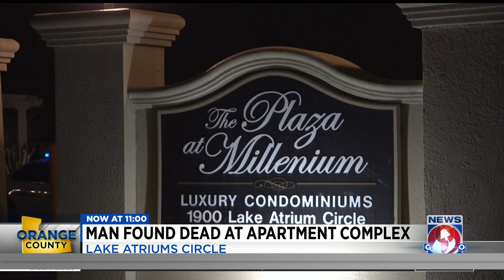Man shot, found dead in Orange County, deputies say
A man was fatally shot late Saturday at an apartment complex in Orange County, deputies said. Deputies responded at 11:11 p.m. to the 1900 block of Lake Atriums Circle, according to a news release.